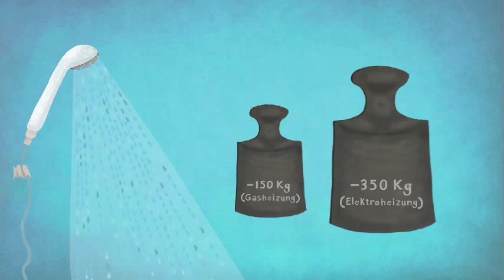Klimaschutz-Einkaufhilfe für Badezimmer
Worauf sollte man achten, wenn man sich im Badezimmer neu ausstattet? Ob wassersparende Duschbrause oder der neue Föhn -- das Öko-Institut hat Kriterien für klimafreundliche Haushaltsgeräte entwickelt, die auch zur Vergabe des Umweltzeichens der Blaue Engel verwendet werden. Wer nicht den Forschungsbericht lesen möchte, bekommt hier die wichtigsten Ergebnisse in zweieinhalb Minuten.